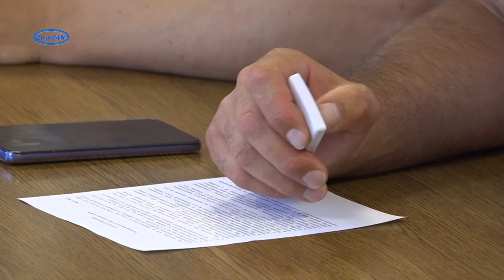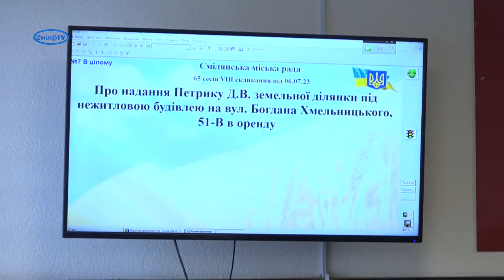Сміла збільшить фінансування допомоги регіонам, що найбільше постраждали через війну з рф